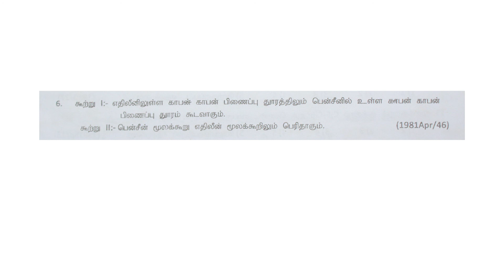Organic Chemistry Past Paper Discussion - 5 for A/L Tamil Medium Students | Sri Lankan Educator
Organic Chemistry Past Paper Discussion for A/L Tamil Medium Students

We are providing past paper and model paper questions with descriptive answers for our Sri Lankan students.